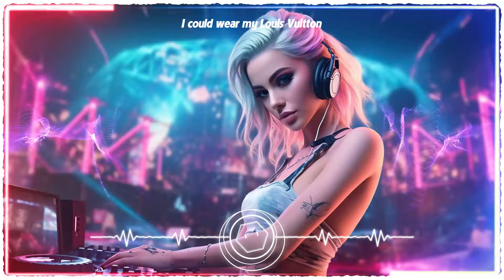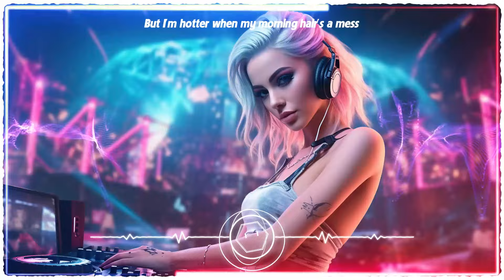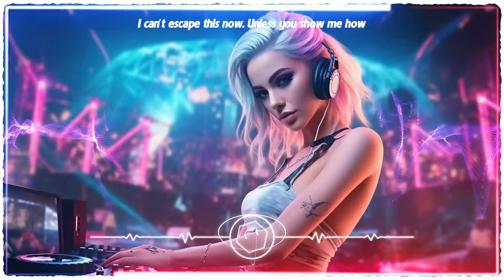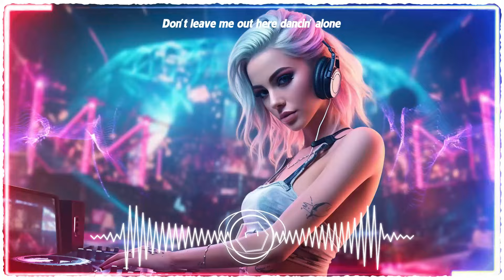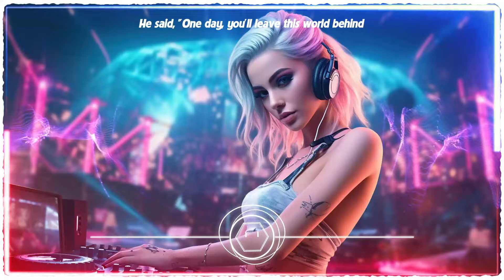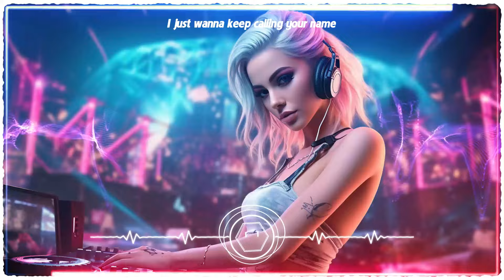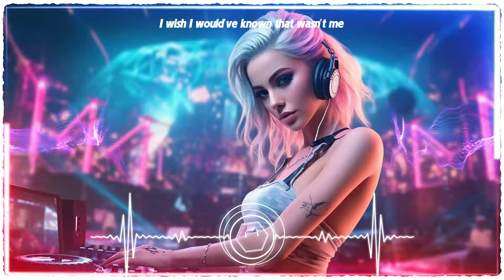TOMORROWLAND 2024 🔥 La Mejor Música Electrónica 🔥 Lo Mas Nuevo - Electronica Mix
[00:00:00] - Man On The Moon
[00:03:31] - Made You Look
[00:07:08] - In The Name Of Love
[00:11:29] - I Don_t Wanna Know
[00:14:54] - Unholy
[00:18:11] - On The Floor
[00:21:35] - Demons
[00:25:22] - Symphony
[00:28:48] - All Around The World (La La La)
[00:31:47] - Let's Go Home Together
[00:36:38] - Eenie Meenie
[00:40:18] - Somebody That I Used To Know
[00:43:28] - Falling
[00:46:32] - Faded
[00:50:32] - I'm Good (Blue)
[00:53:22] - Acapulco
[00:56:38] - This Is What You Came For
[01:00:19] - The Nights
[01:03:56] - I Don’t Wanna Live Forever StudiO
[01:06:58] - Just Give Me A Reason
[01:09:41] - I Took A Pill In Ibiza
[01:13:14] - Ghost
[01:17:26] - End Of Time
[01:21:15] - Counting Stars
[01:24:47] - Save Your Tears
[01:28:50] - Heartbreak Anthem
[01:32:32] - We Don_t Talk Anymore
[01:36:35] - Calm Down
[01:40:04] - Apologize
[01:44:14] - Lean On
[01:47:38] - Gimme! Gimme! Gimme!